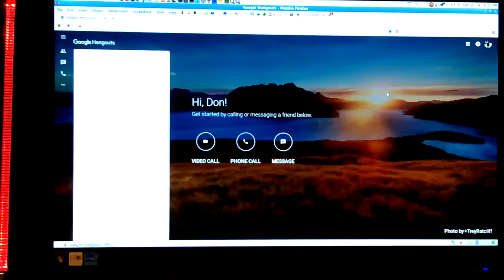VID_20170114_200532.mp4 Don Bishop